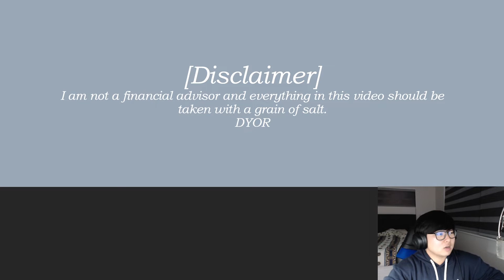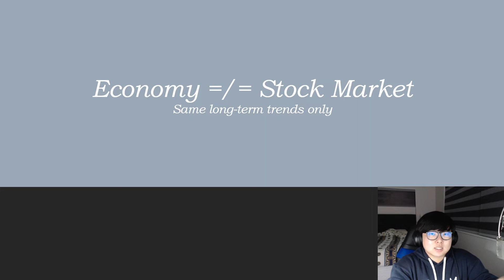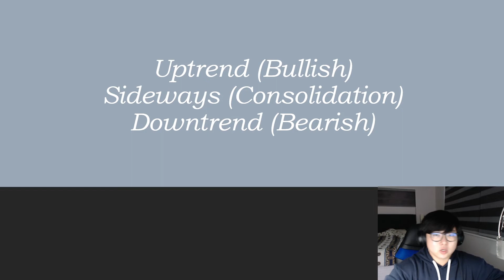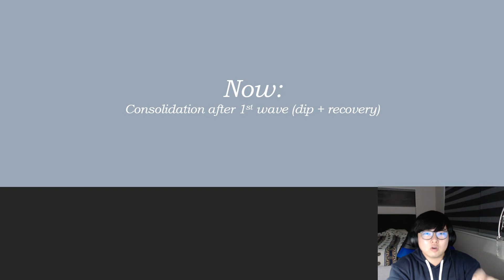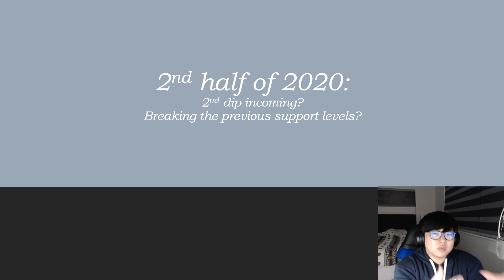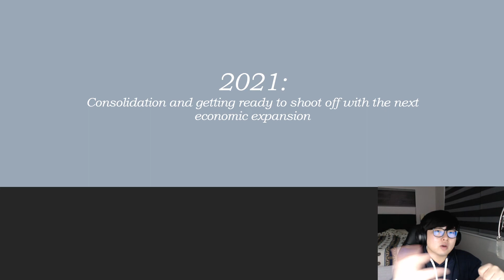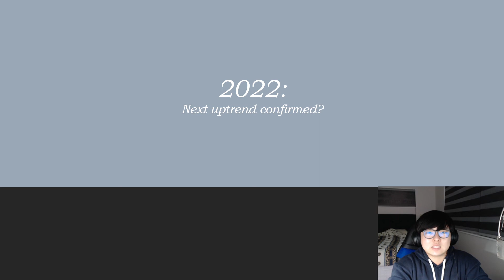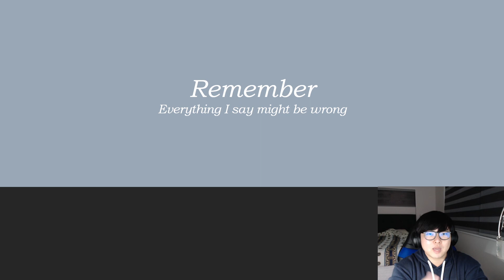Stock Market Trend Prediction 2020~2022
This is my stock market trend prediction for the next 2 years or so. I included some extra information to clarify a few points, so make sure you watch all of it! (e.g. economy vs stock market)

I AM NOT A FINANCIAL ADVISOR. I am merely just sharing you my thoughts and opinions about investments and personal finance to help with your research but please do cross validate things before you buy into ANYTHING.

Instagram for DMs?